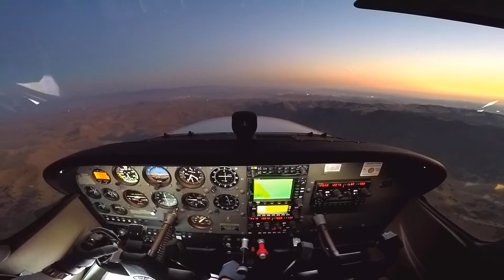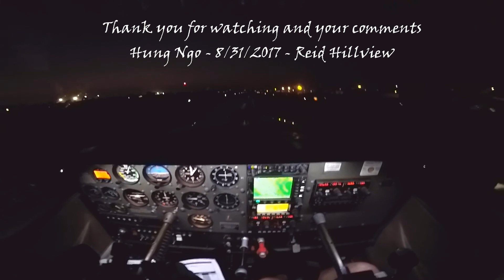Cross country flight to Rio Vista using VOR navigation - Hung Ngo - Reid Hillview - 8/31/2017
"Fly Me To The Moon" by Agnetha Faltskog (ABBA)  --- This is a non-profit, personal use,  educational flight training video --- The music on this video is based on Copyright Disclaimer Under Section 107 of the Copyright Act 1976, allowance is made for "fair use" for purposes such as criticism, comment, news reporting, teaching, scholarship, and research.